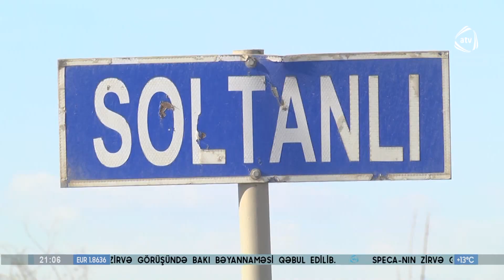Cəbrayıl rayonunun Soltanlı kəndinin təməlqoyma mərasimi keçirilib